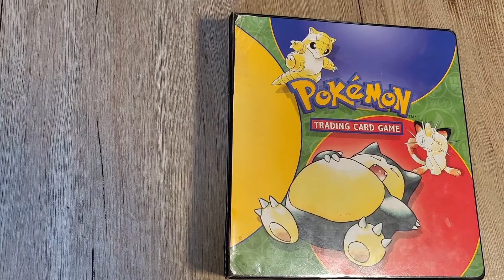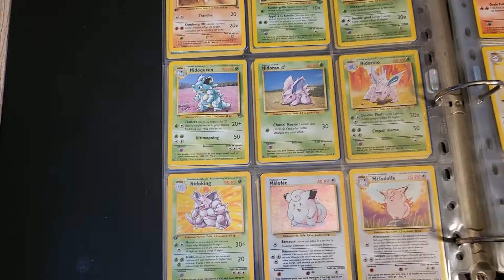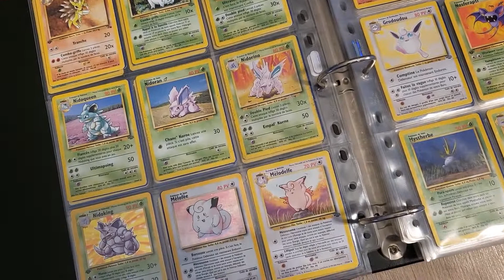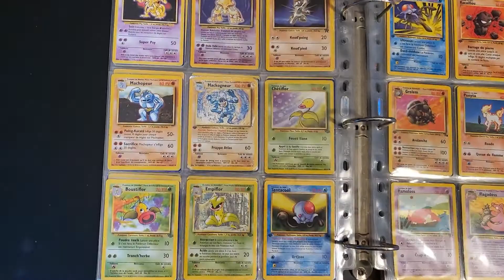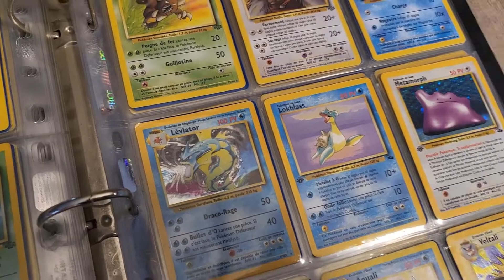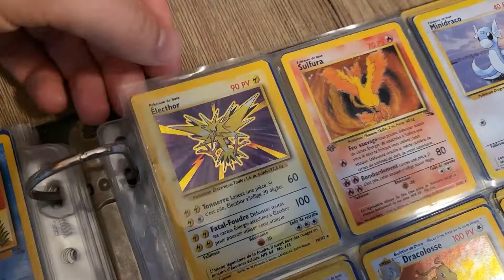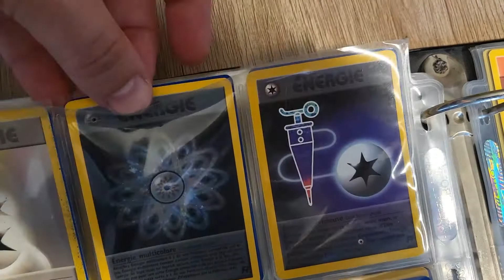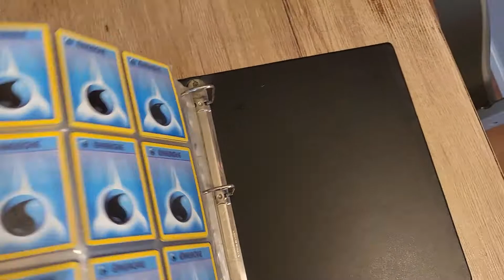MES CARTES POKEMON - 1ÈRE GÉNÉRATION FR (VIDÉO DÉTENTE)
Je vous montre mes cartes Pokémon de la 1ère génération, qui m'ont énormément occupé  durant une partie de mon enfance.